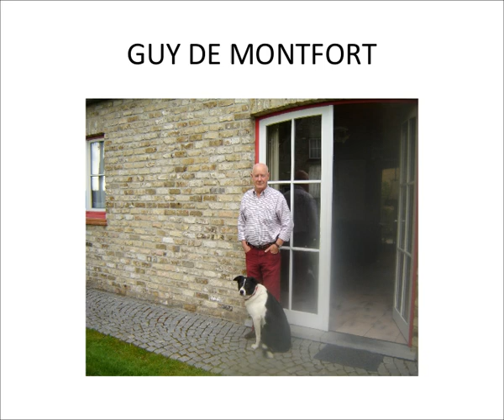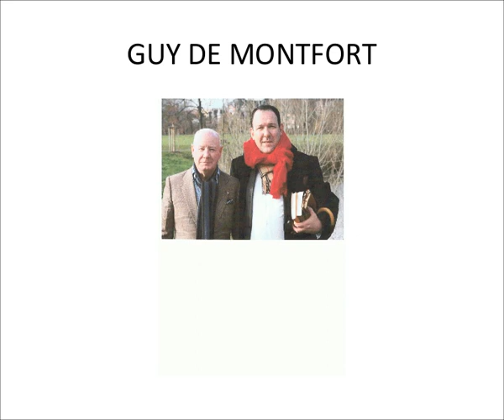GUY DE MONTFORT